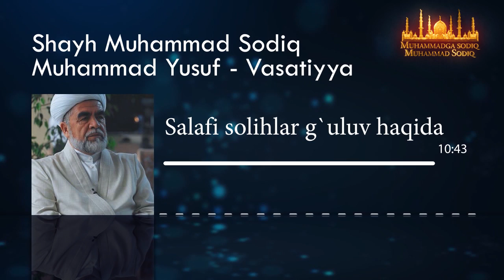Salafi solihlar g'uluv haqida || Салафи солиҳлар ғулув ҳақида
Шайҳ Муҳаммад Содиқ Муҳаммад Юсуф ҳазратлари 2005 йилнинг май ойида Кувайт давлатида бўлиб ўтган "Васатия (мўтадиллик) - ҳаёт йўли" мавзусидаги умумжаҳон Ислом илмий анжуманида иштирок этдилар. Анжуманга ушбу мавзуни танлашдан мақсад ёшларнинг нотўғри йўлларга кириб кетаётганлиги, динда ҳаддан ошиши, диний мутаассибликка берилиши каби долзарб муаммоларни муҳокама қилиш эди. Шайх ҳазратларининг шу номли китобларида мазкур анжуманда кўтарилган масалалар умумлаштирилиб, ундаги мавзулар батафсил ёритиб берилган.